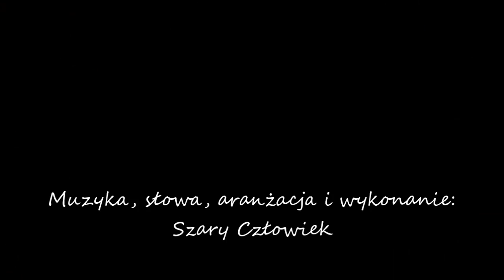Szary Człowiek - Kiedyś... (wersja 1)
Autorski utwór

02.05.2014